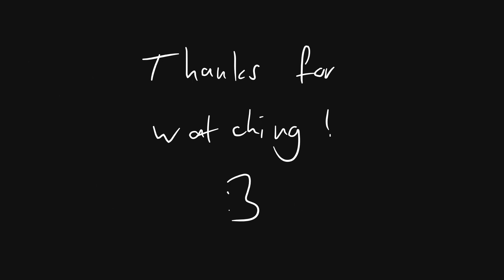Klappe! 2023: Donald The Zombie Frog (35)